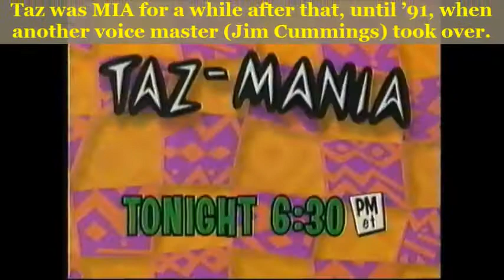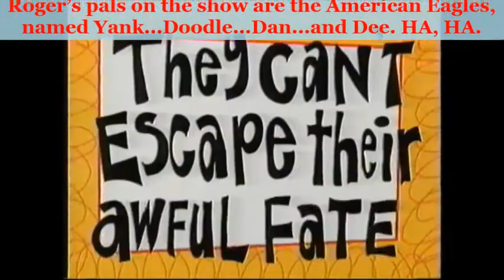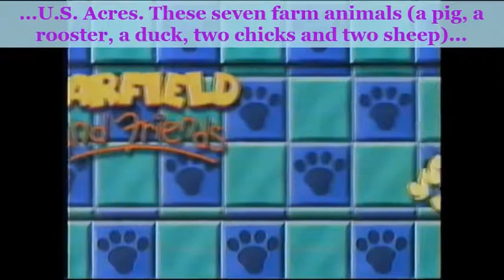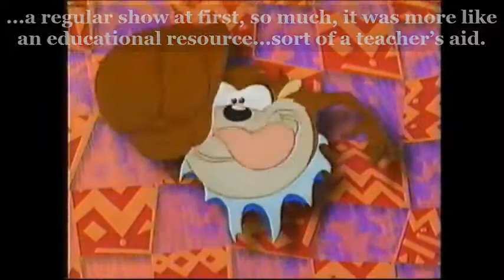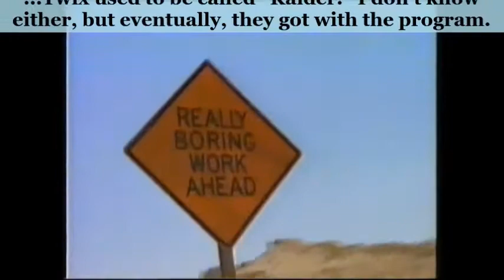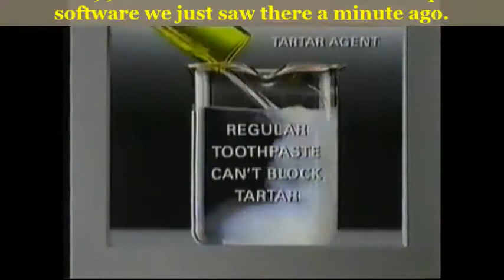1996 Commercials/Promos #1 (with on-screen commentary)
Yeah, I know I actually already uploaded this, but then I realized the quality of the commentary notes didn't come out quite as well as I would have wanted, so I thought I'd try again.

Cartoon Network:
[1] TV promo: "Taz-Mania" #1
[2] Garfield And Friends bumper #1
[3] Garfield And Friends bumper #2
[4] TV promo: "Roger Ramjet"
[5] TV promo: "Cartoon Planet"
[6] TV promo: "Speed Racer"
[7] Garfield And Friends bumper #3
[8] Garfield And Friends bumper #4
[9] Dragon Flyz action figures (Galoob)
[10] TV promo: "Kids WB"
[11] CNN Newsroom
[12] TV promo: "Taz-Mania" #2

WGN:
[13] TV promo: "Kirk"/"Brotherly Love"
[14] Lens Express (with Lynda Carter)
[15] Twix (Mars)
[16] TV promo: "Soul Train Lady Of Soul Awards"
[17] Crest toothpaste (Procter & Gamble)
[18] Pantene Pro V (Procter & Gamble)
[19] Reese's Peanut Butter Cups (Hershey)